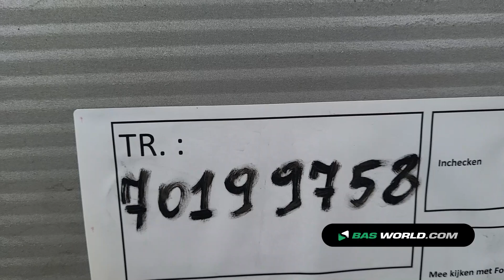70199758 Schmitz SCB*S3T